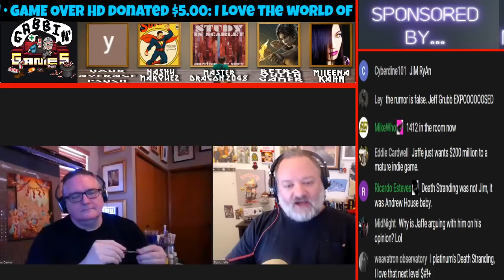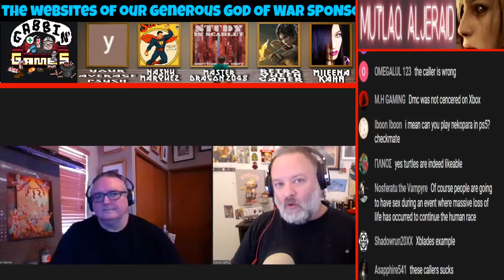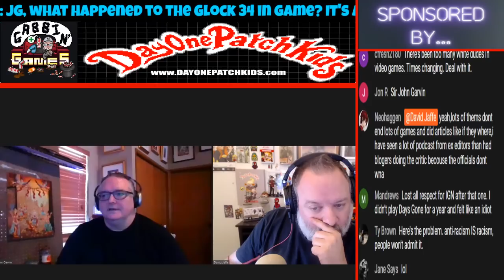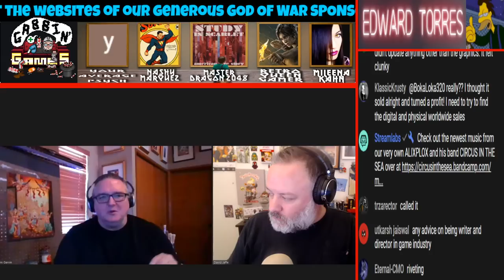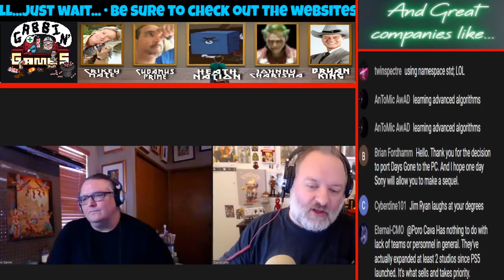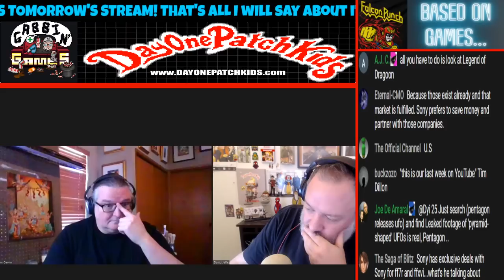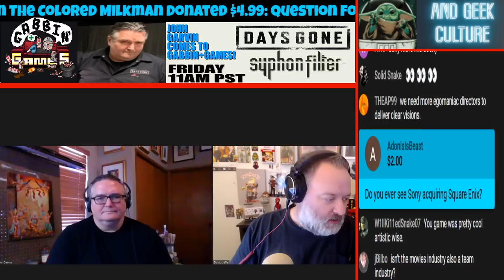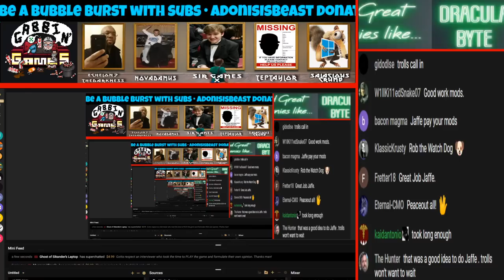Days Gone / Syphon Filter Director/Co-Creator John Garvin LIVE!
You asked for it, you got it! Here is the book good sir John just wrapped up that he was talking about on the stream! Damn thing is GORGEOUS and insanely researched! CHECK IT OUT!!!

CHECK OUT OUR GOOGLE DOC LISTING OUT WHAT EACH MEMBERSHIP TIER GETS YOU:

INTERESTED? NICE, PAL! HERE IS THE LINK TO MEMBERSHIP INFO- DON'T WORRY, CLICKING IT WON'T CHARGE YOU, IT'LL JUST TAKE YOU TO THE MEMBERSHIP STORE! :)